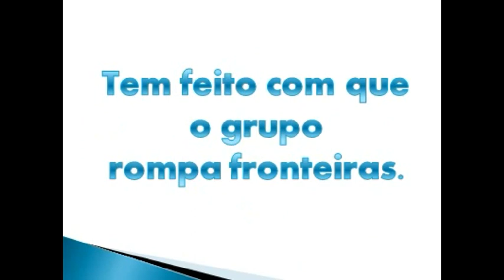Equipe na África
A equipe do Grupo João Rafael que esteve na copa da Àfrica do Sul não perdeu tempo e registrou todos os momentos. Alguns desses você confere neste vídeo.